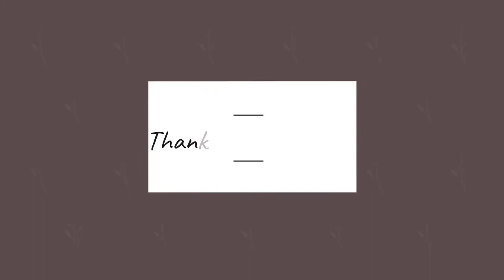I tried to make Vegan Bagoong out of Tokwa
Hi mga Kaivegan! Sinubukan nga natin gumawa ng Vegan Bagoong gamit ang tokwa na nabibili sa Palengke. Success kaya? Panoorin para malaman 😊

250g Tokwa
1-2 tbs rock salt or pink salt depende sa gusto nyo na alat
1 cup vinegar
1/3 cup brown sugar
1/2 to 1 cup oil with 1 Tbs atsuete, mas madaming oil mas maganda tignan 😁
6 cloves garlic
1 tsp chili flakes optional
4 nori sheets turned to flakes